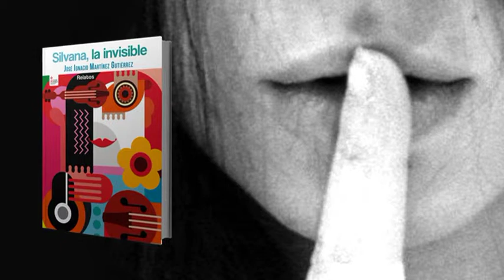Las historias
Silvana, la invisible